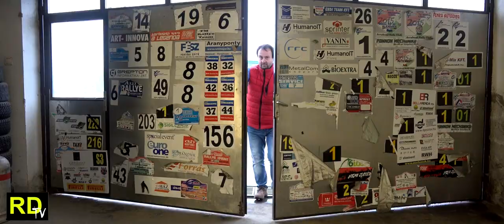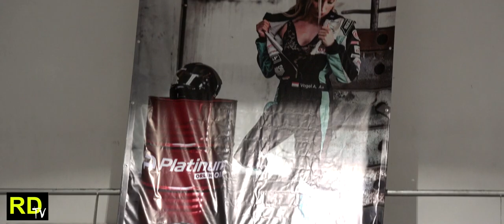Rallyedreamer l 2020 l Promo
Rallye Dream Blog - Hamarosan kezdünk!

1. Vogel Adrienn - Notheisz Ivett
2. Géringer Zoltán - id. Géringer Zoltán
3. Csomós Miklós - Nagy Attila - id. Csomós Miklós
4. Dudás Gergő